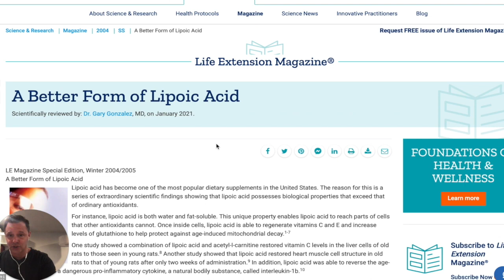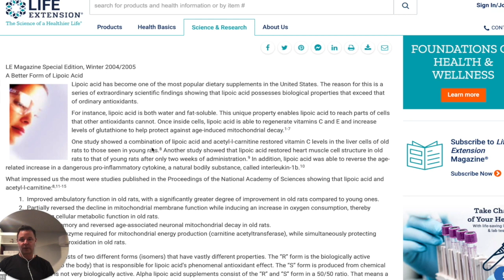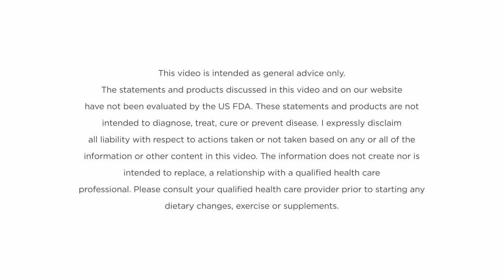Mechanism of Alpha Lipoic Acid | How It Supports Kidney Function? | fr. Dr. Matt Lyon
Alpha Lipoic Acid (ALA) is a powerful antioxidant that plays a crucial role in supporting overall health and well-being. It is a naturally occurring compound that can be found in certain foods and can also be taken as a dietary supplement.

In this eye-opening video, Dr. Matt delve into the world of Alpha Lipoic Acid (ALA) and its remarkable impact on kidney health and stress management.

Dr. Matt begin by shedding light on how these stressors can impact our overall health, particularly our kidneys, and emphasize the importance of addressing stress to maintain optimal well-being.

Moving on, he uncover the incredible benefits of Alpha Lipoic Acid in kidney health. ALA is a powerful antioxidant that helps neutralize harmful free radicals and reduce oxidative stress, which can be detrimental to kidney function. He explore the potential of ALA in supporting kidney health, including its ability to promote cellular energy production and protect against kidney damage.

Furthermore, he dive deeper into the mechanism of Alpha Lipoic Acid. He explain how ALA functions as a versatile antioxidant, capable of crossing both water and lipid barriers in the body. This unique property allows it to provide protection to various organs, including the kidneys, by scavenging free radicals and regenerating other antioxidants.

0:00 Intro
0:25 What are three Kinds of Stress?
1:03 Benefits of Alpha Lipoic Acid in Kidney Health
2:53 Mechanism of Alpha Lipoic Acid
4:59 Outro

Overall, the video highlights the importance of Alpha Lipoic Acid in supporting kidney health and managing stress. It discusses the role of ALA as a powerful antioxidant, its ability to reduce oxidative stress and protect against kidney damage.

Who is Dr. Matt Lyon?
Dr. Matt Lyon is a Chiropractor, who at the age of 11, was introduced to a local chiropractor who helped him with his asthma, anxiety and pain. Once better, he wanted to help heal others, not just through body mechanics, but also through energetic healing and self-actualization.